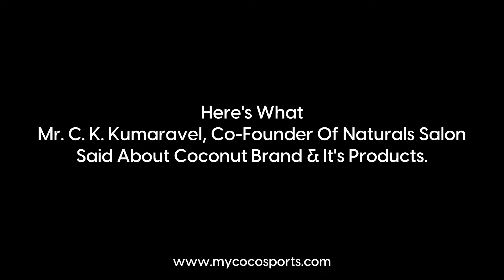Naturals MD On CoconutMr. C. K. Kumaravel, Co-Founder Of Naturals Salon On Coconut Brand & Products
What Mr. C. K. Kumaravel, Co-Founder Of Naturals Salon Said About Coconut Brand & It's Products.
We are priviliged to have you using our Coconut's Products.

Coconut - mycocosports